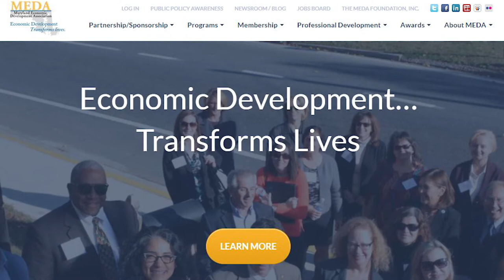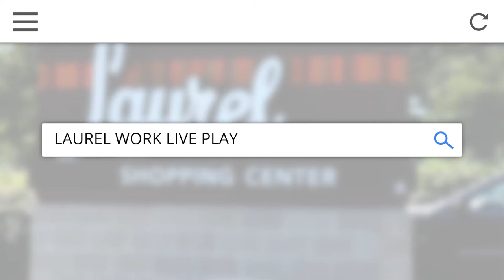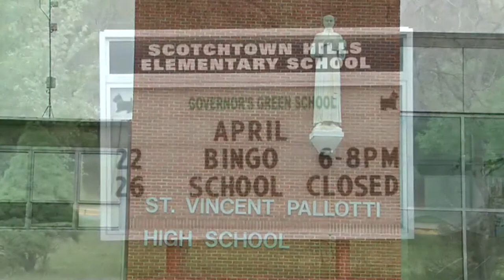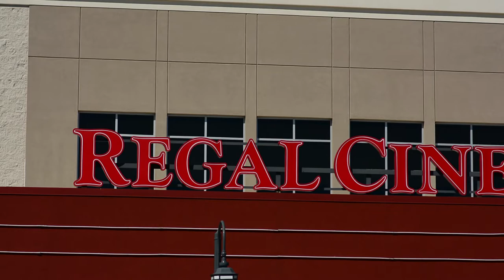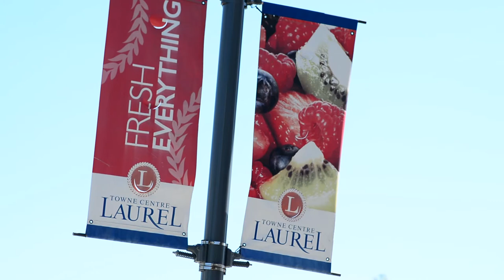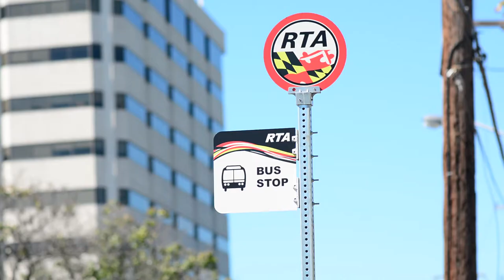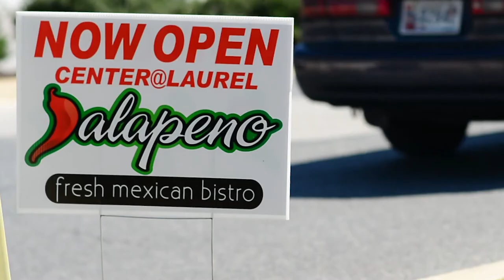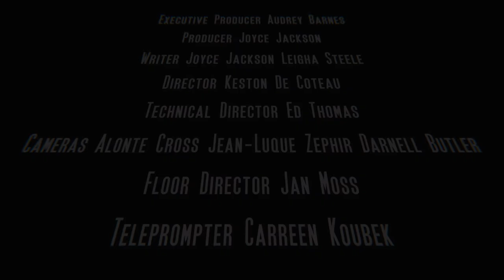Laurel TV Special: Discover Laurel Day - October 13, 2017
This Laurel TV Special is to educate you on the wonders of Laurel in preparation for Discover Laurel Day on October 25, 2017. Our Economic and Community Development Department invited Mayor Craig A. Moe and a few others to speak on the importance of economic development and why Laurel is such a great place to Work, Live & Play.

The City of Laurel invites you to come out on October 25, 2017 from 9:30am- 1pm for Discover Laurel Day.